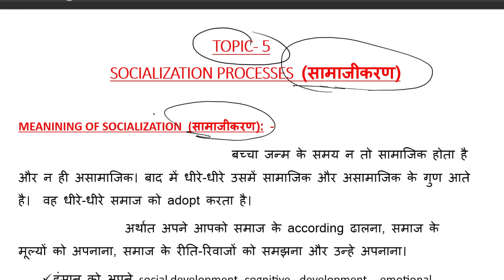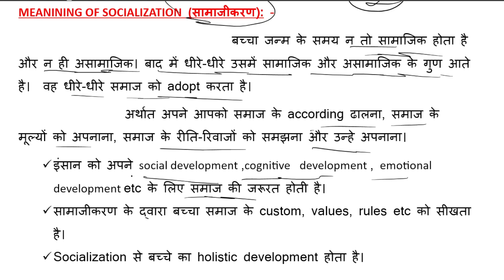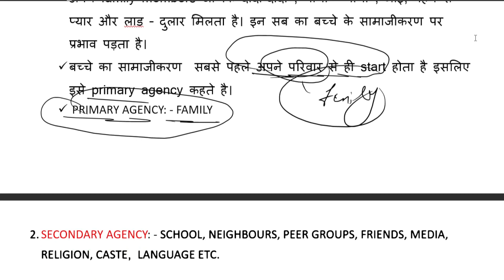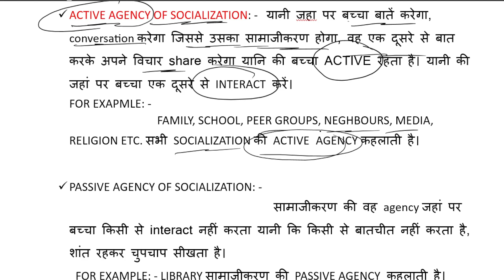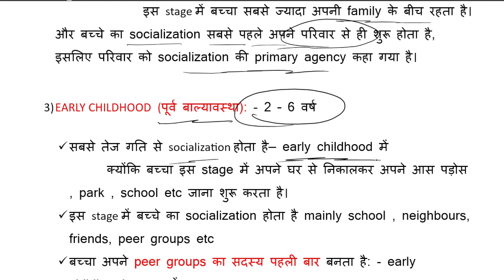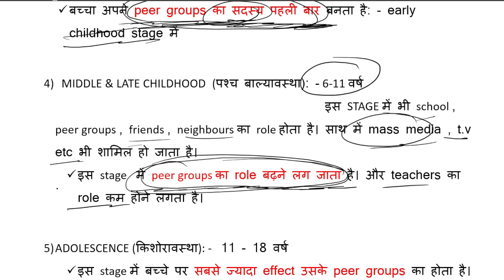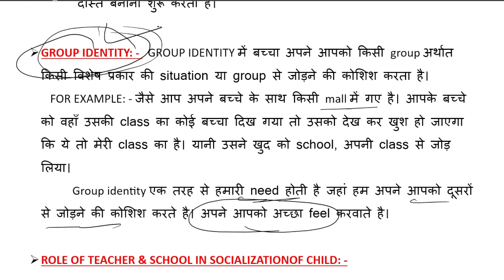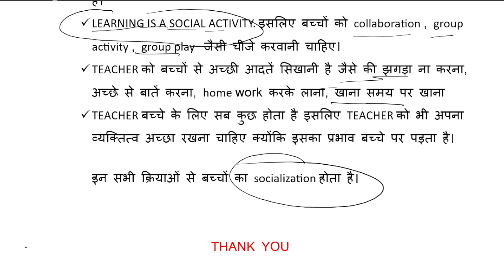The Socialization Process: CTET 2023 TOPIC by AMIT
In this video, we're going to explore the socialization process and discuss how it's one of the most important life skills you'll ever learn.
The socialization process is a fundamental step in the development of your personality and character. It's the process through which you learn to interact with other people and develop relationships. This video will help you understand the socialization process and help you develop the skills you need to succeed in life. So what are you waiting for? Watch and learn!
IN THIS VIDEO I WILL DISCUSS THE TOIPC SOCIALIZATION PROCESS ( समाजीकरण )
FOUNDATION CLASSES

CHANNEL ID -- UCSW4B1mLQMxLbJgkh52pacA